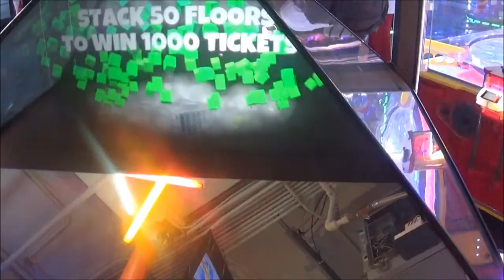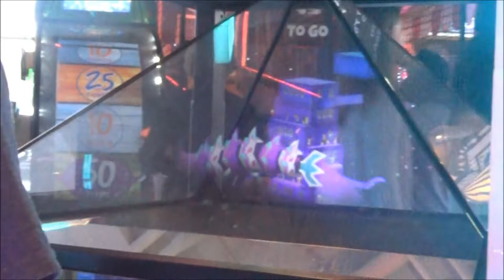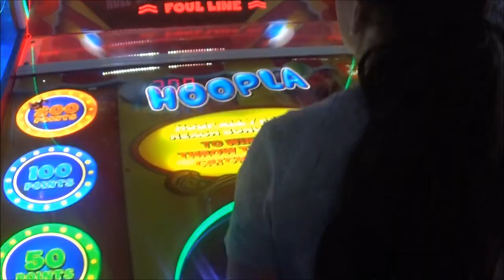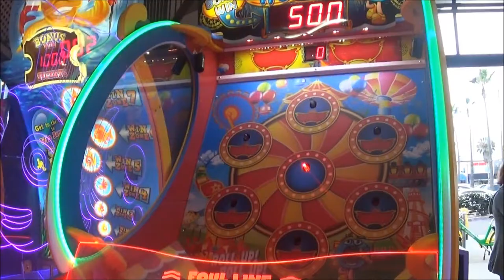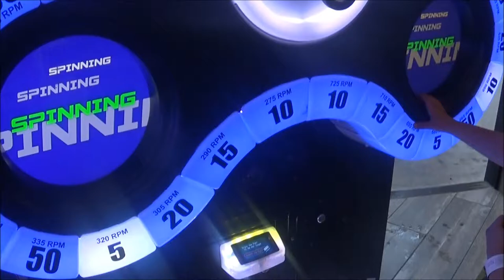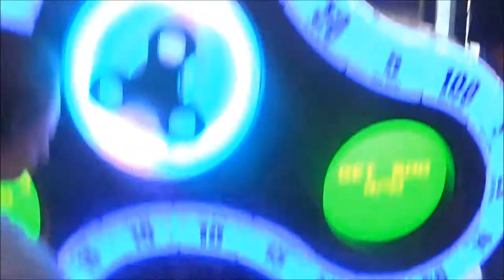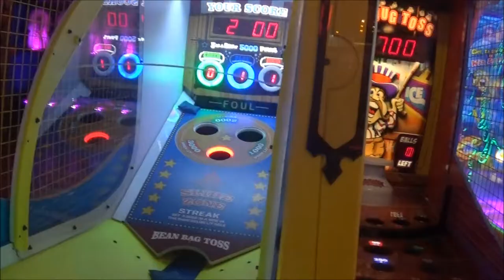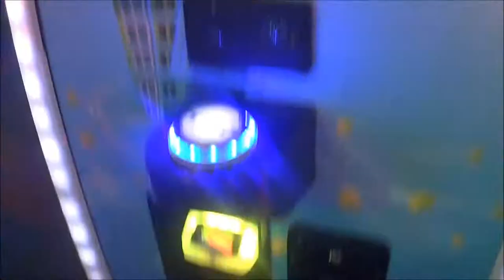FIRST TIME PLAYING ARCADE GAMES AT BELMONT PARK!!!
In this one we are at Belmont Park in San Diego Ca. We are playing games we have never been played on our channel. Come check it out